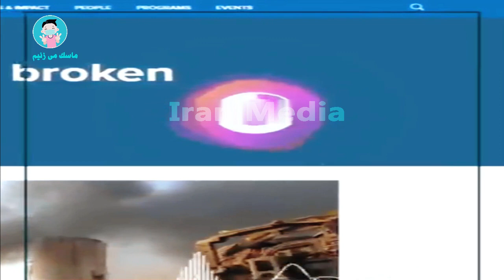عامل انفجار بیروت از نگاه اندیشکده های امریکا / صهیونیست ها عامل انفجار / شبنامه244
اتاق های تصمیم سازی آمریکا ، صهیونیست ها را عامل انفجار می دانند / شاهد عینیِ یک اندیشکده ی امریکا : ما صدای جت های رژیم صهیونیستی را قبل از انفجار می شنیدیم ، اما فکر می کردیم مثل همیشه است / اندیشکده ها صهیونیست ها را عامل اتفاق اخیر می دانند / آمریکا در فضای درگوشی فقط دست رژیم صهیونیستی را می بیند ، اما در فضای رسمی تاکید دارد که حزب الله به عنوان عامل فاجعه به ملت ها معرفی شود
شبنامه244